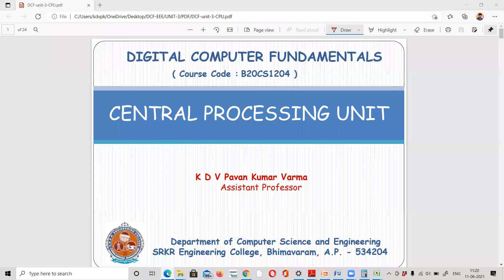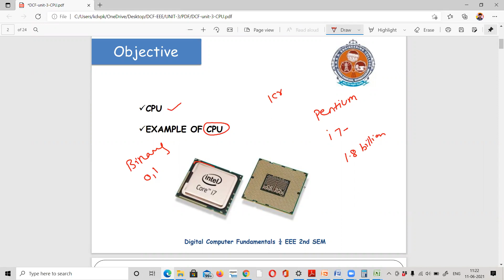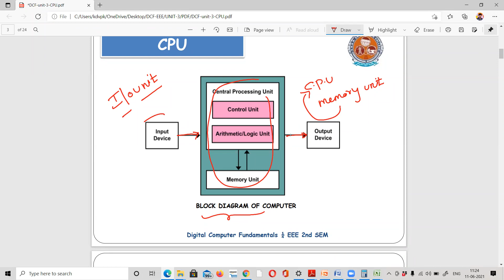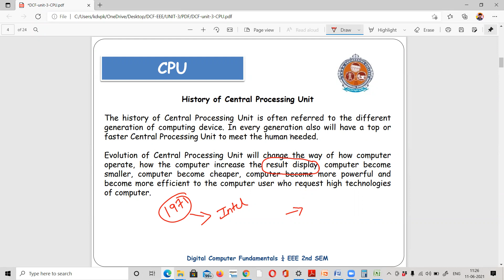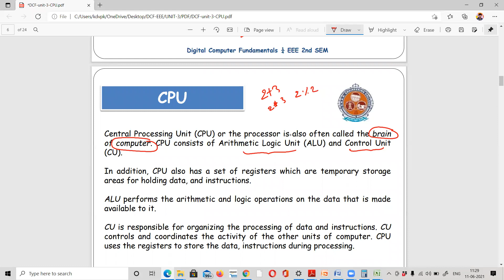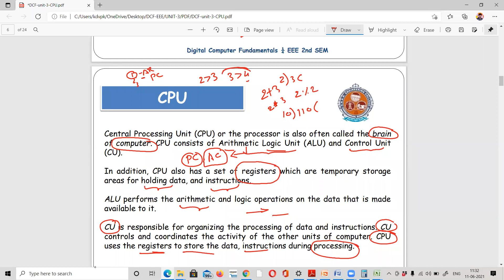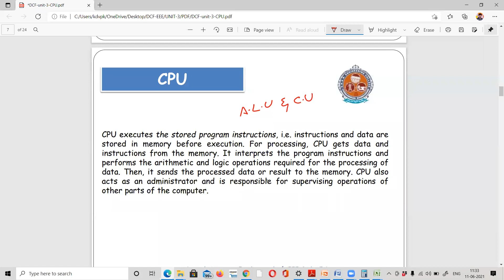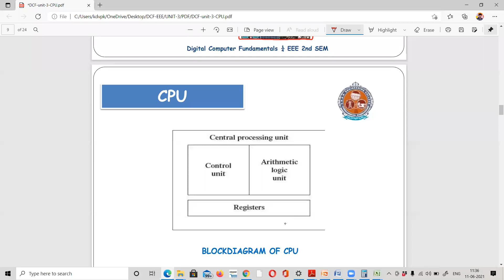CPU Introduction || History || Computer Fundamentals || Zoom Recorded Video